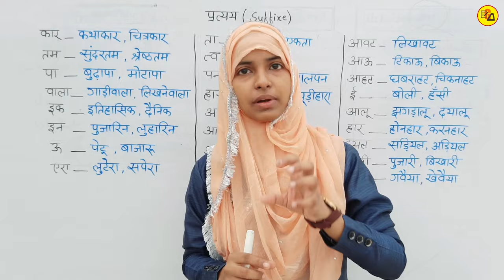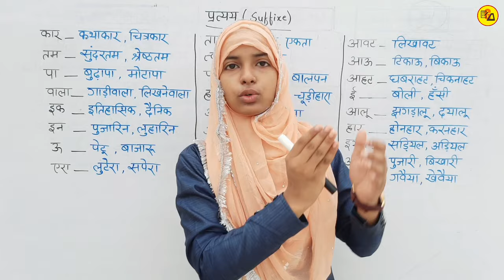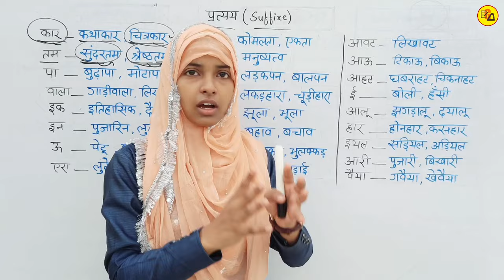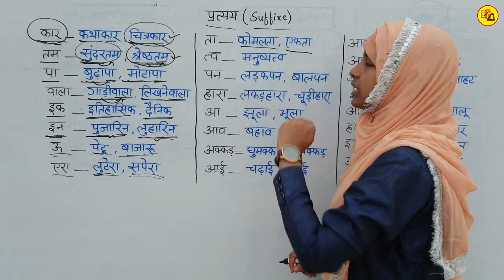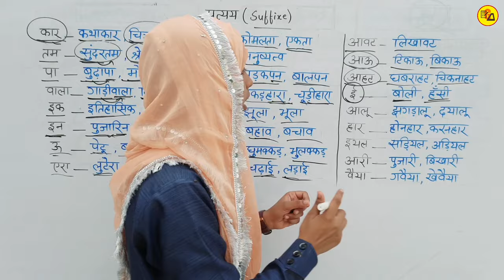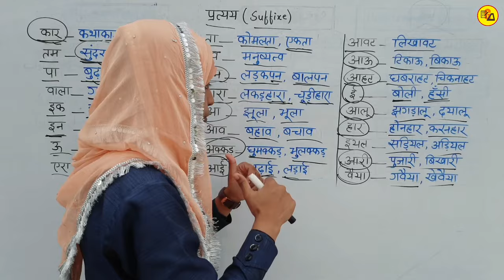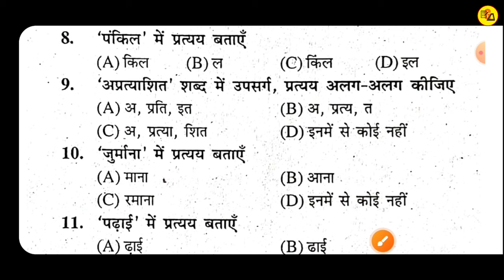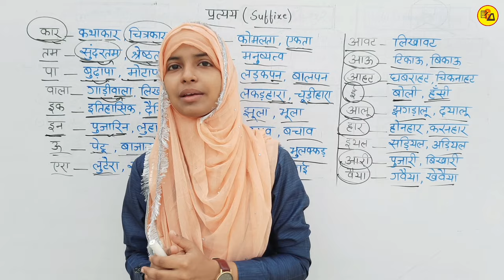Hindi grammar class 10 & 12 | प्रत्यय | हिंदी व्याकरण | Pratyay by Muskaan mam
Hello Everyone :-
In this video we have discussed about Pratyay(Suffixe) and their Objective Questions in Hindi Grammar.

Pratyay objective questions
Pratyay kise kahte hai
प्रत्यय
Hindi grammar
Hindi vyakran
Gyapan academy
Muskaan mam